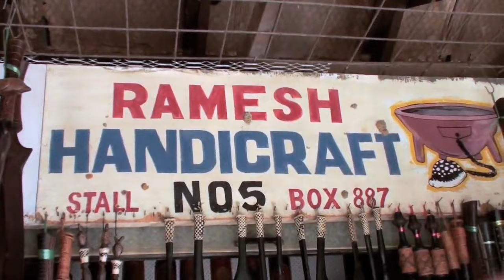Survivorman | Vlog Episode 9 | Shark Week in Fiji | Les Stroud